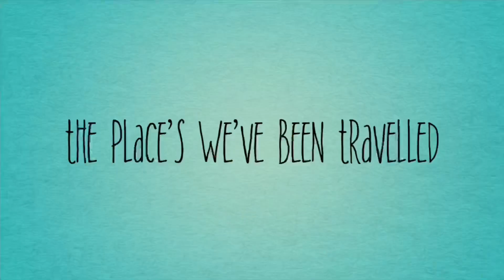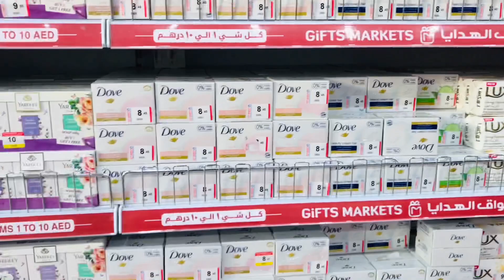Cheapest Shopping Store in Sharjah, UAE | Price 1 - 10 DHS | Gift Markets 🏪 | Household Items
Hey Guys! The store is great and big, it was very fun to do shopping, all items are affordable. And if you are planning to do cargo or balik bayan box or souvenirs to send back home to Philippines I advise you to come on this store. And for sure you can purchase a lot of items there. It is located beside the City Centre Sharjah, accessible to all public transport.